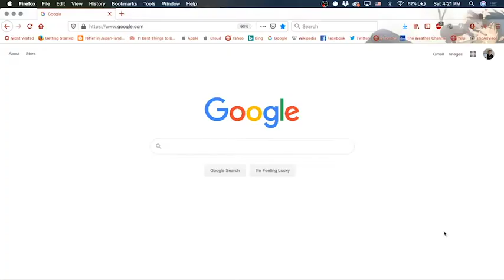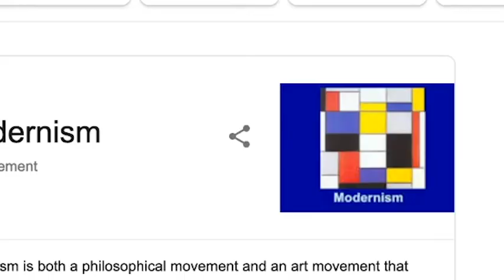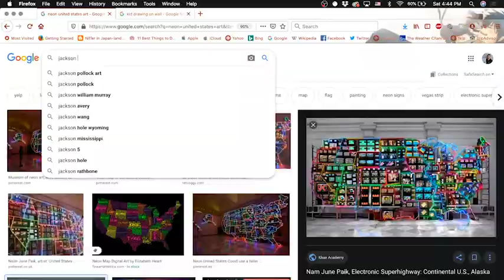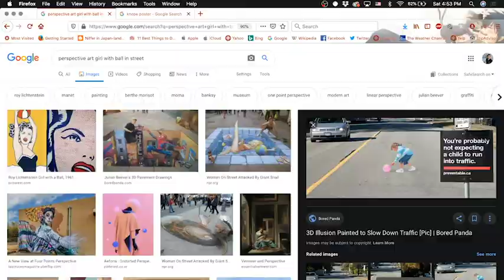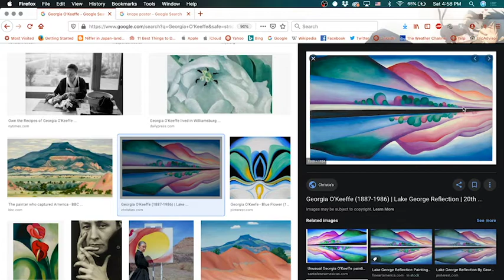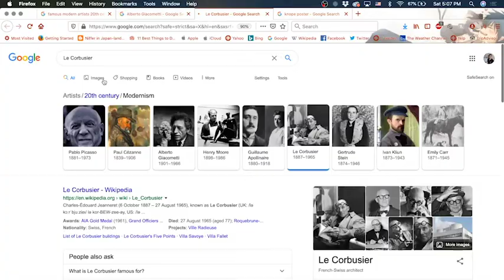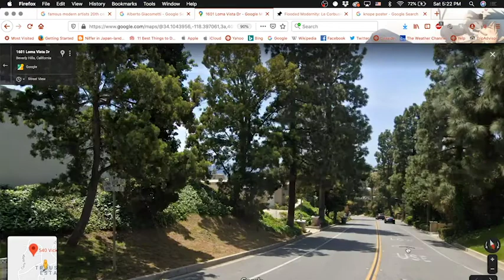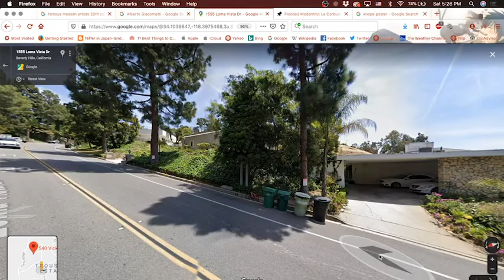We IMPROVE Modern Art! - Down the Rabbit Hole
My trusty Internet Aficionado JDMBlackout and I go down the rabbit hole of Modern Art, sharing are thoughts and improving some famous works by famous artists. We're basically art heroes.

NEW!!